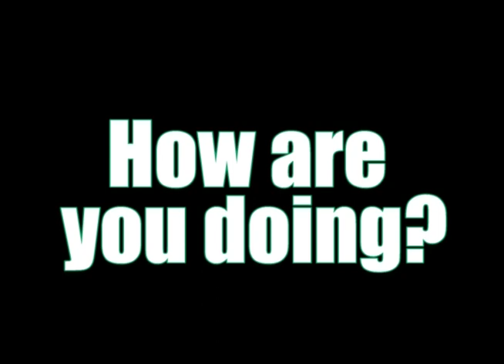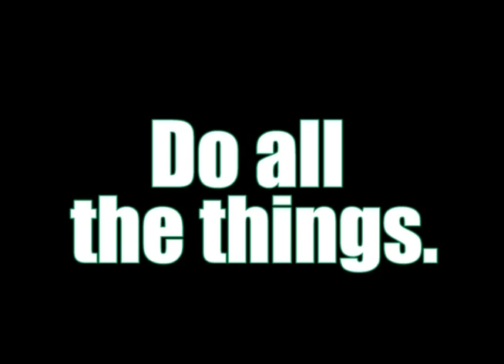WPHS Episode 70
Pledge, Announcements, & Lunch